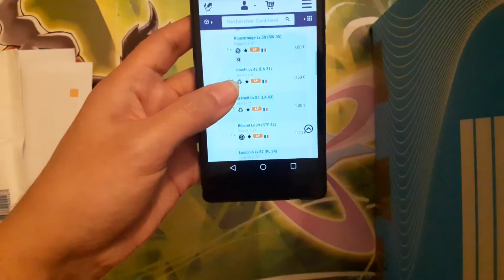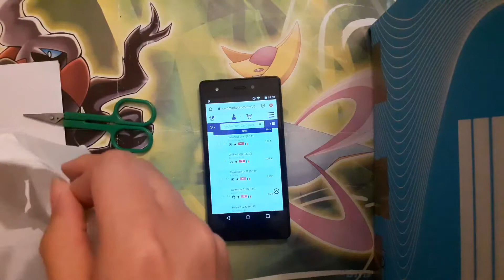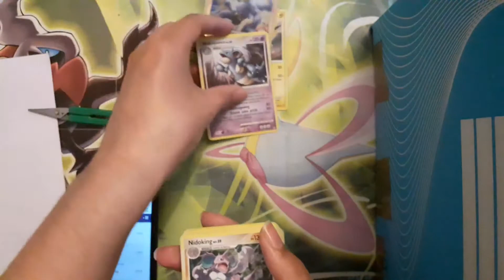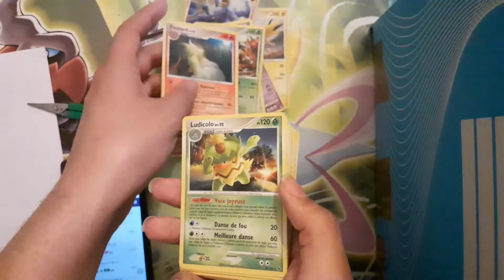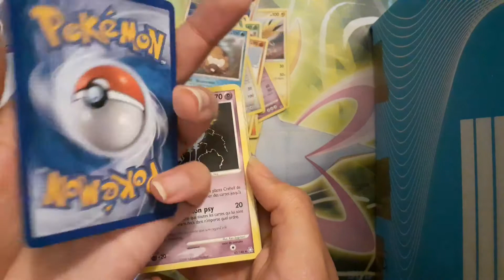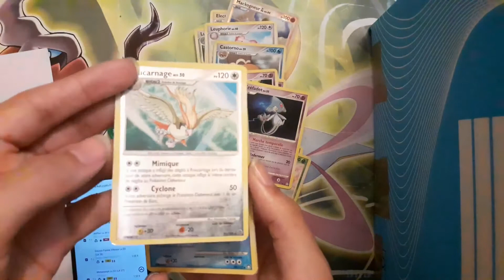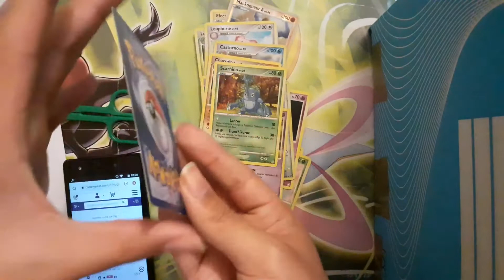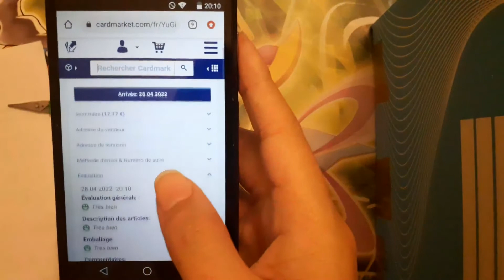Réception Pôkémon Card Market part 3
Salut à tous, j'espère que vous allez bien, aujourd'hui on s'ouvre 1 colis de Card Market, on va évaluer leur notation sous forme de mini jeux.